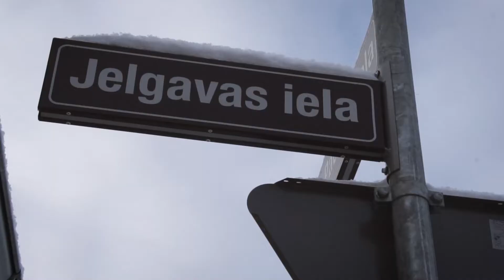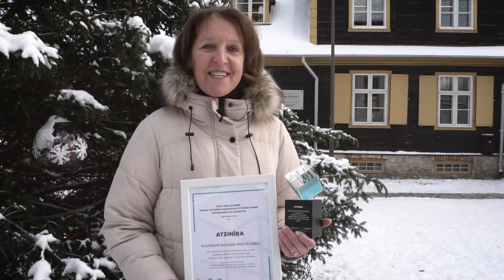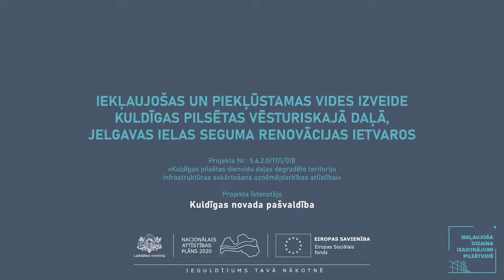Atzinība Kuldīgas novada pašvaldībai par piekļūstamas vides izveidi renovējot Jelgavas ielas segumu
2021. gada 24. novembrī rīkotās konferences "Iekļaujoša dizaina izveide pilsētvidē" ietvaros, tika godināti 15 objekti un to realizētāji. Jelgavas ielas seguma renovācija Kuldīgas pilsētas vēsturiskajā daļā un tās projekta īstenotāji guva atzinību par izcilību vides piekļūstamības nodrošināšanā.

Lai novērtētu vides piekļūstamību šogad nodotajos, Labklājības ministrijas uzraudzībā esošajos, par Eiropas Savienības reģionālās attīstības fonda projektu līdzekļiem būvētajos objektos, Labklājības ministrija lūdza Latvijas Cilvēku ar īpašām vajadzībām sadarbības organizāciju SUSTENTO tos izvērtēt.